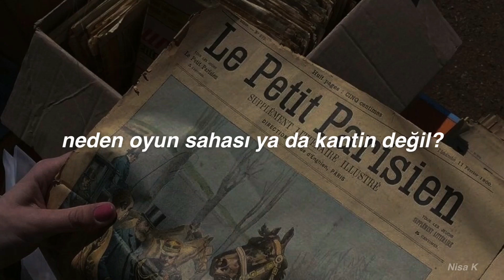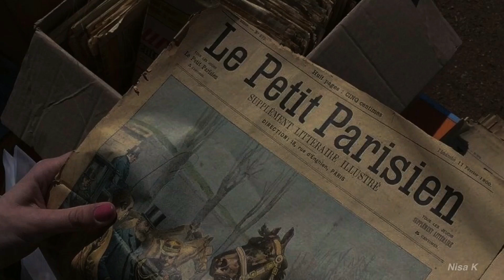Arctic Monkeys - The Bakery | Türkçe Çeviri